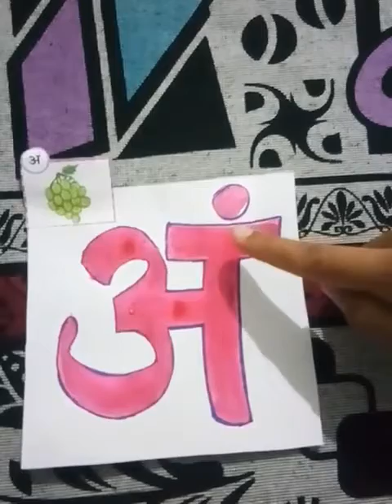Grade 1 Hindi Swar 8